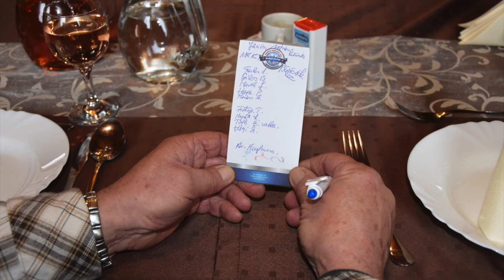Noszlopi VT Évzáró vadászat